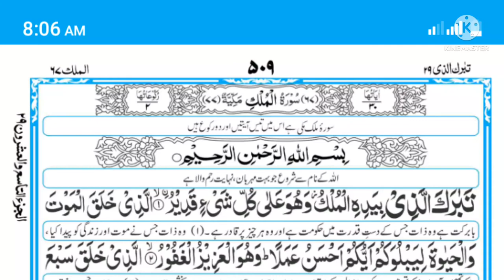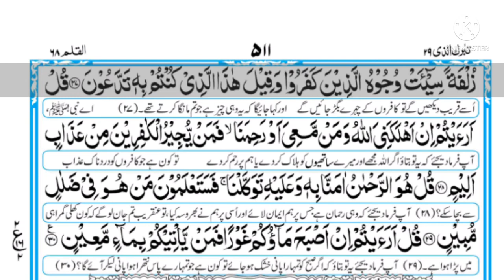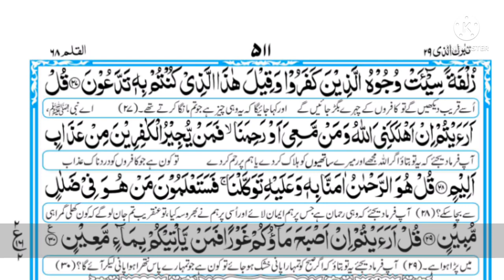Surah Mulk ki Tilawat Ep_002 || daily Quran recitation